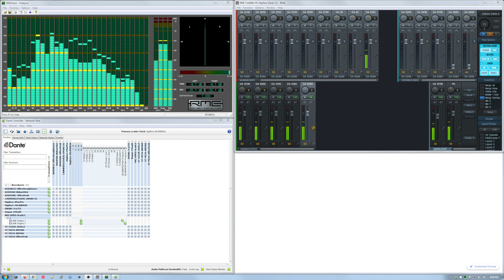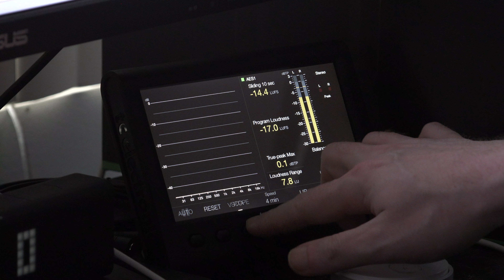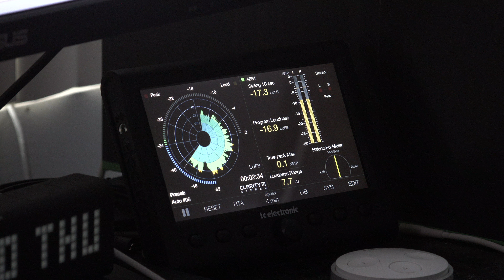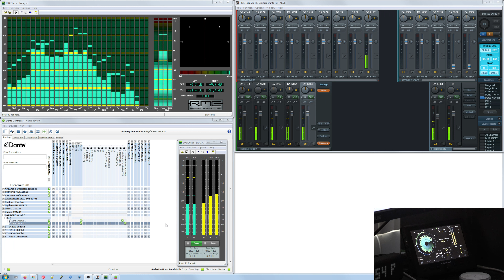RME TotalMix loopback to TC Electronic Clarity M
This is a quick video about sending your loopback-derived main program mix from RME TotalMix to a TC Electronic Clarity M via digital output.

(And yes, the NA2-IO-DPRO is overkill as an AES/EBU Dante adapter for the Clarity M.  But it's only temporary, as it's what I currently have on hand.  The Audinate AES/EBU AVIO adapters are extremely backordered right now due to the whole supply chain delay issue affecting all electronics.  /Sigh)